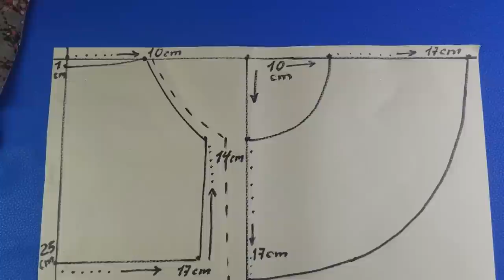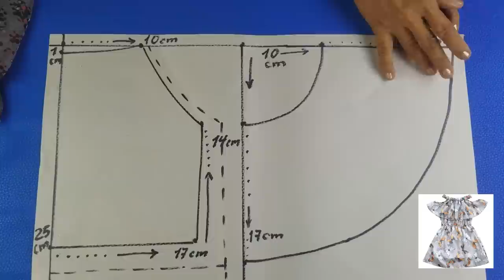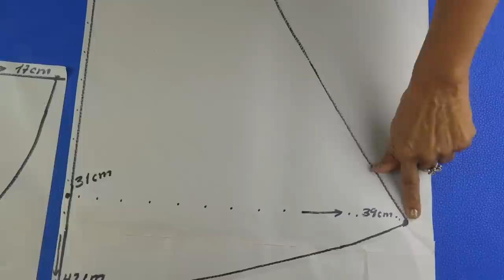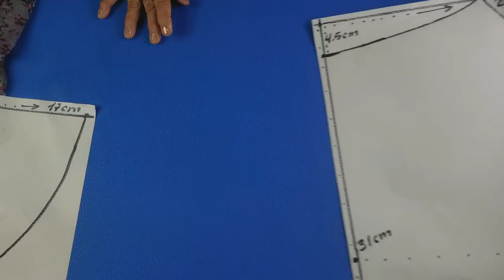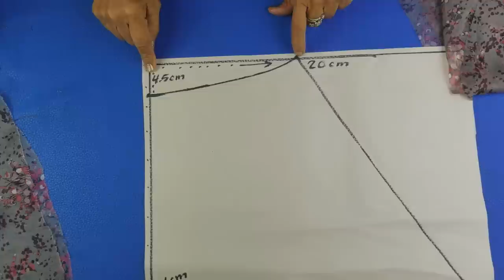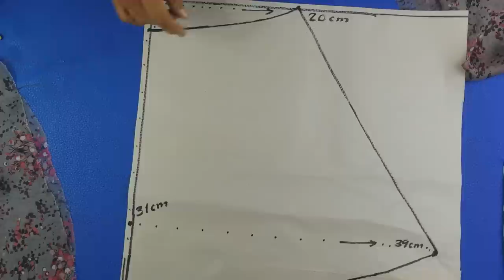Como hacer ESPECTACULAR vestido de niña fácil y rápido